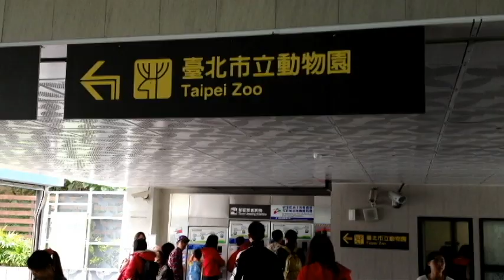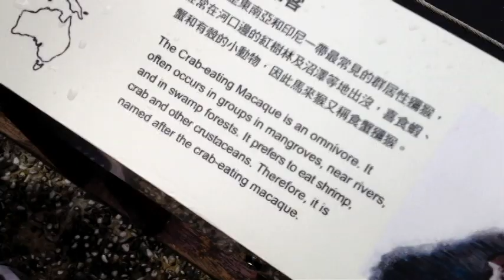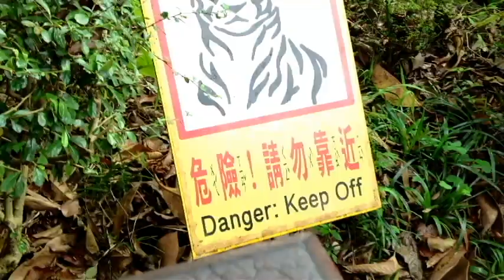The Zoo in Taiwan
Check out the Taipei Zoo. We got to see the Pandas, giraffes, zebras, crab eating my cock, and we hit up the Maokong Gondola. Also some of the animals from this zoo were used in "Life of Pi" so maybe one of them is famous.